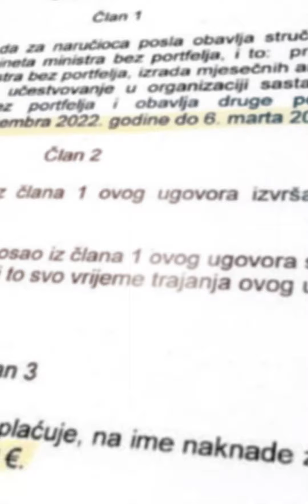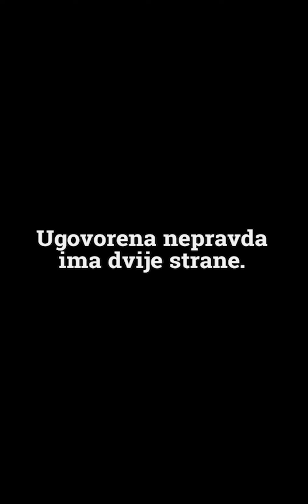Trgovina moći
Ako si angažovan/a po ugovoru o djelu za posao za koji bi bilo prirodno da budeš upošljen/a ugovorom o radu, pozovi nas na 020/336-214 ili nam piši na .

Ugovorena nepravda ima dvije strane.

Vrijeme je da i druga strana dobije prava koja joj zaista pripadaju.